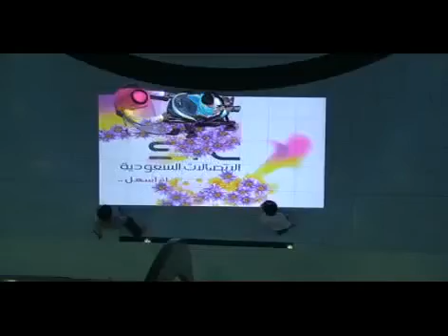STC-New-Logo-Launching-Riyadh-Gallery-in-Riyadh-KSA 2009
Jeddah - Kingdom of Saudi Arabia